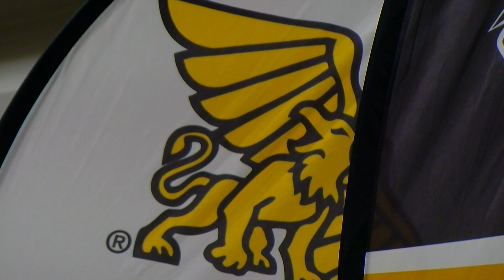Missouri Western head coach discusses new look Griffons offense